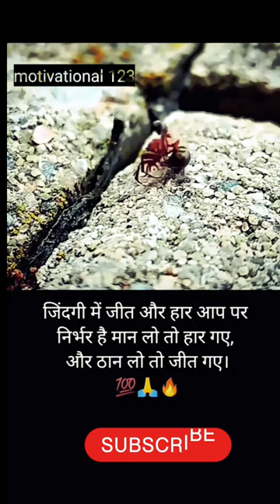ytshorts shorts video trendingshorts virleshorts youtubeshorts reel shorts motivation viral